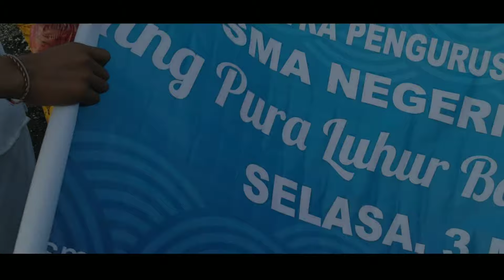Pura Luhur Batukau-Karya Agung Pengurip Gumi-Sad Kahyangan Jagat Bali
vlog tentang sejarah singkat Pura Luhur Batukau Kab.Tabanan. Memperkenalkan I GUSTI NGURAH AGUNG ANDIKA PRADNYA SENTANA (Wakil Ketua Osis) dan NI PUTU NITA NATHALIA (Ketua MPK) Narasi by: NI MADE PUSPANINGSIH (Ketua Osis) masa bakti 2019/2020